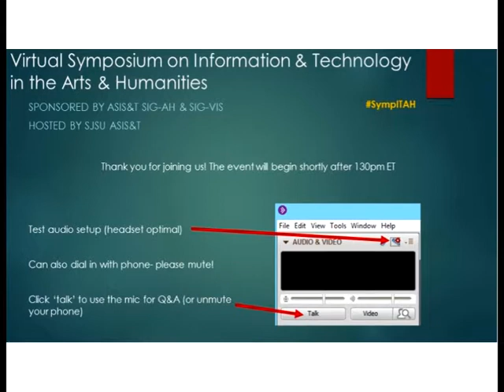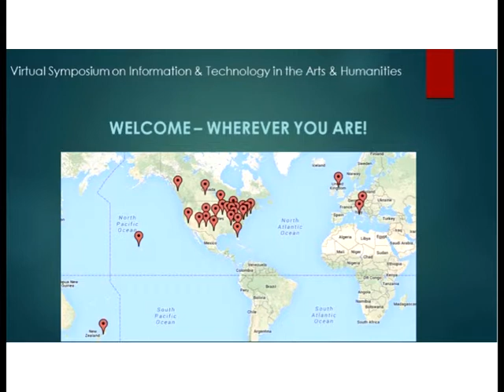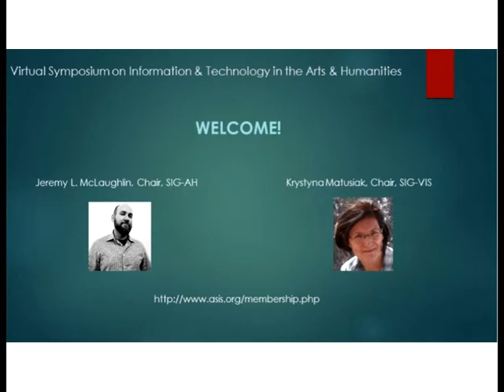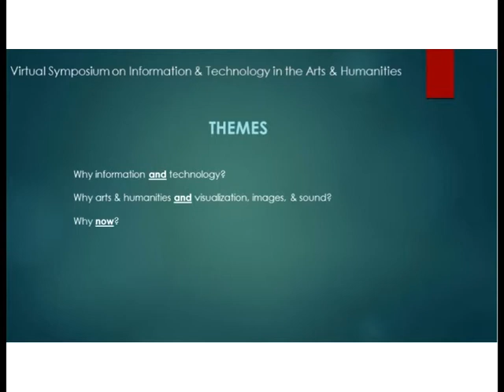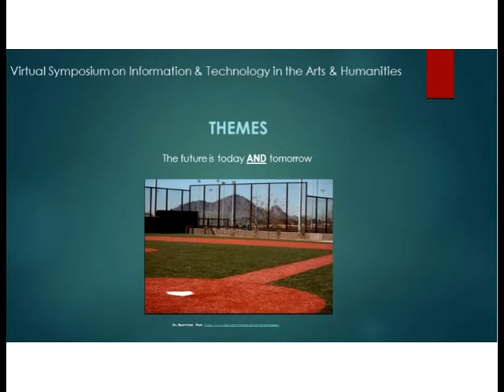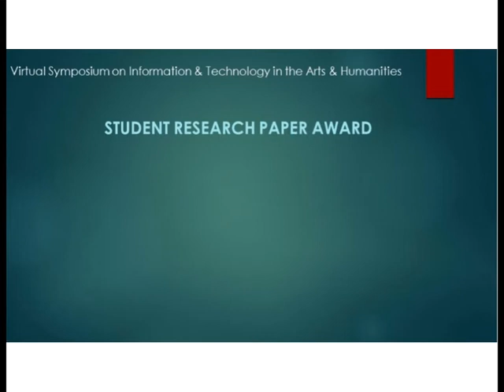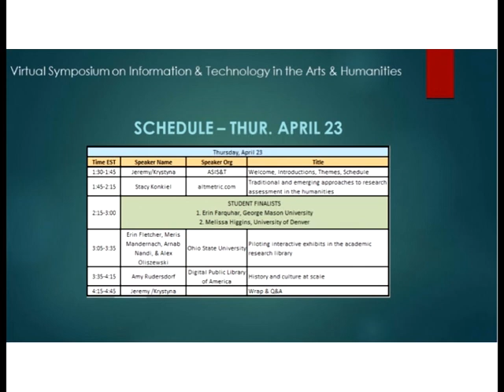Symposium Introduction: Day Two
Presentation (welcome and introduction) by Jeremy L. McLaughlin and Krystyna Matusiak at the Symposium on Information and Technology in the Arts and Humanities (April 22 & 23, 2015). The Symposium was sponsored by the Special Interest Groups for the Arts and Humanities (SIG AH) and Visualization, Images, and Sound (SIG VIS) of the Association for Information Science and Technology (ASIS&T).